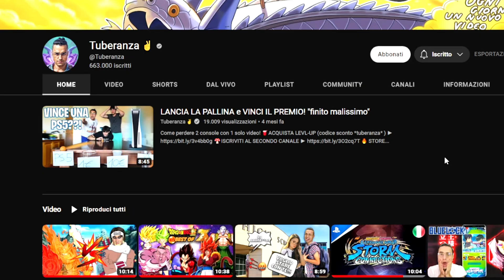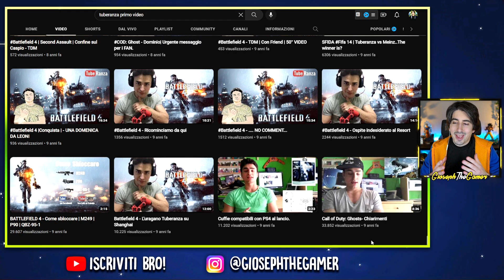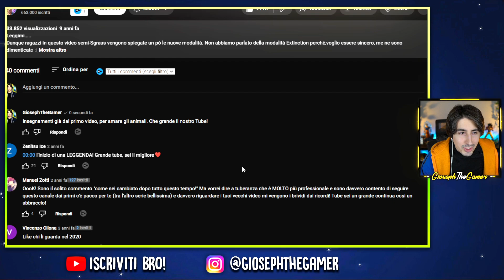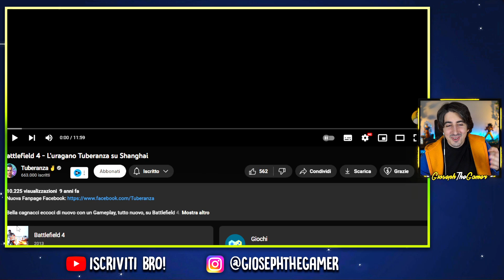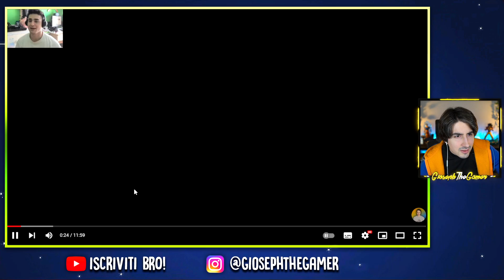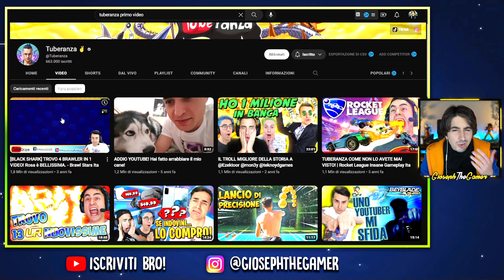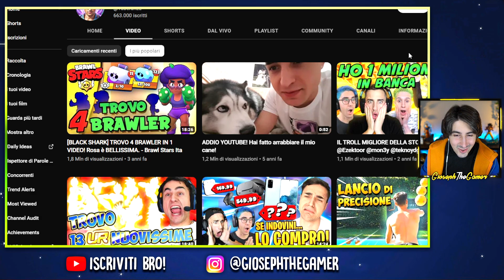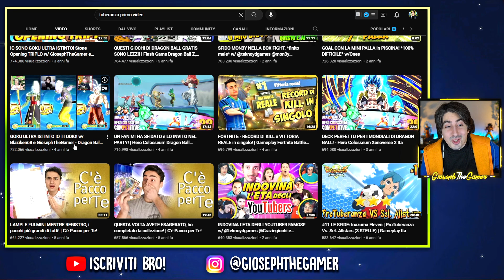REAZIONE ai PRIMI VIDEO del CARO @Tuberanza 😂 Non lo RICONOSCO!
Ecco i primi video di Tuberanza
In questo video reazione scopriamo il primo video di @Tuberanza e quelli più visti in assoluto: quasi non lo riconosco! Presto la reaction anche a Blaziken68